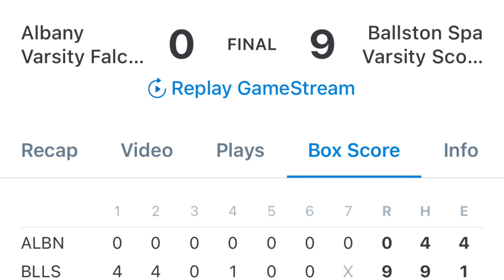Albany Falcons (5-8) VS Ballston Spa Scotties (10-5) High School Baseball 5/9/24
The Falcons go on the road and play Ballston Spa & struggled on offense & defense with 4 errors. Ballston spa on senior day came out swinging with 9 runs and 9 hits and great pitching as they go on to beat Albany 9-0.